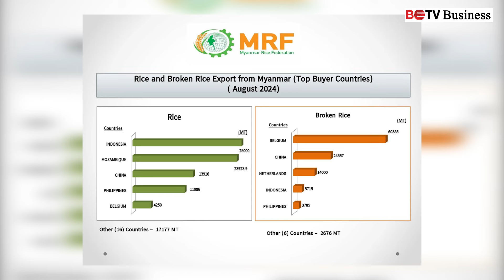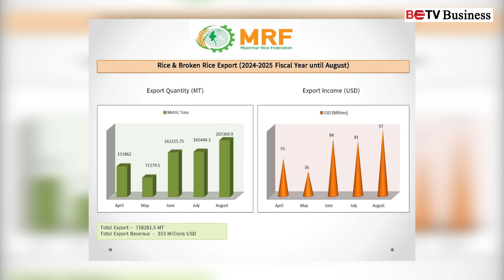မြန်မာ့ဆန်ကို ဘယ်လ်ဂျီယံနိုင်ငံ အများဆုံးဝယ်ယူ